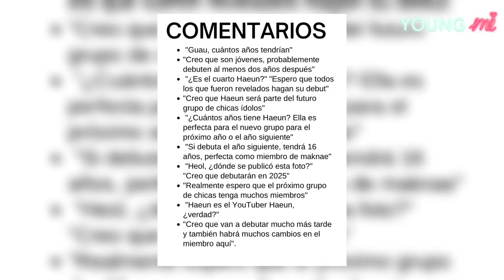¿SE FILTRA PRÓXIMO GIRL GROUP DE LA SM?😱🔥¿QUIENES SON? (YOUNG MI)